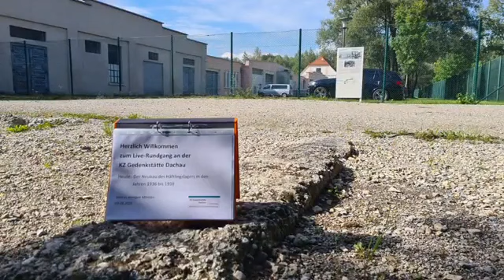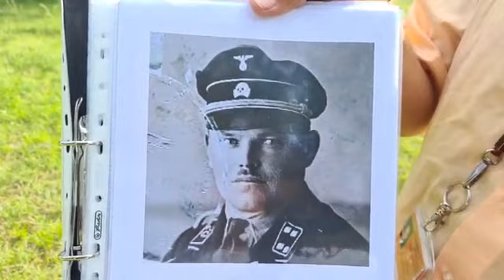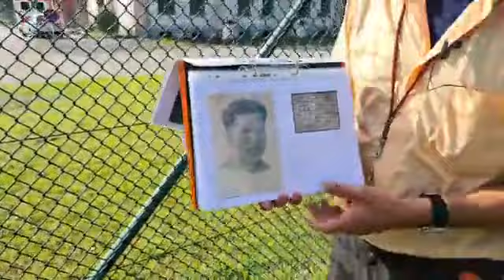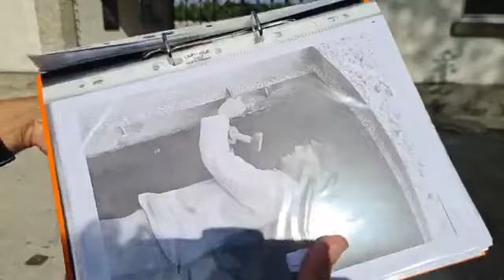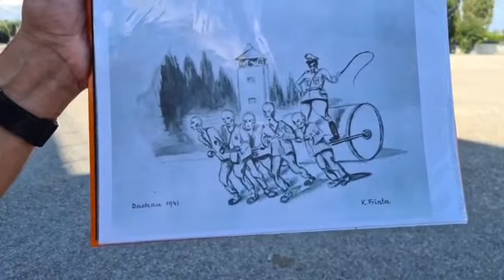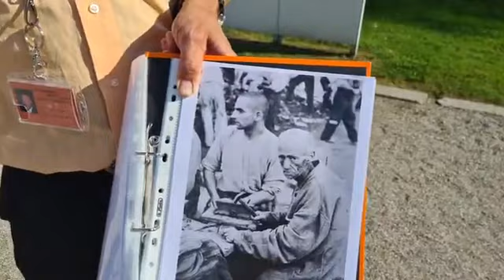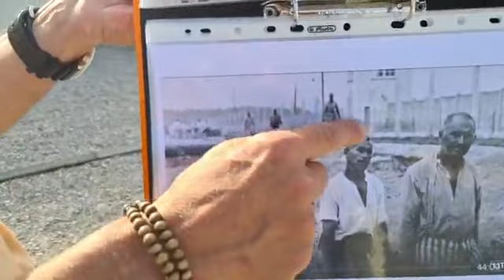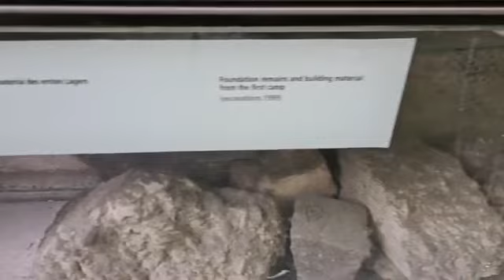Rundgang: Der Neubau des Häftlingslagers 1936-38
Das KZ Dachau wurde auf dem Gelände der Königlich Bayerischen Pulver- und Munitionsfabrik errichtet. Doch schon sehr bald begann die SS mit baulichen Veränderungen am vorhandenen Gelände, die in den Jahren 1936 bis 1938 im Neubau des eigentlichen Häftlingslagers ihren Höhepunkt fanden.

Unter dem Kommandanten Hans Loritz mussten die Häftlinge unter höchstem Zeitdruck und härtesten Bedingungen auf der Baustelle arbeiten. Bis zum Mai 1938 gab es mit Ausnahme des ersten Weihnachtsfeiertags keinen freien Tag mehr für die Gefangenen in Dachau.

In diesem Rundgang soll ausgehend von den Planungen der SS auf den Ablauf des Baugeschehens eingegangen werden. Außerdem wird der zeitliche Verlauf der Entstehung der einzelnen, zum Teil heute noch sichtbaren, Gebäude thematisiert werden sowie die Lebens- und Arbeitsbedingungen der Häftlinge während der Bauphase.

Der Rundgang fand am 3. September 2020 auf dem Gelände der KZ-Gedenkstätte Dachau statt und wurde live auf Facebook übertragen.